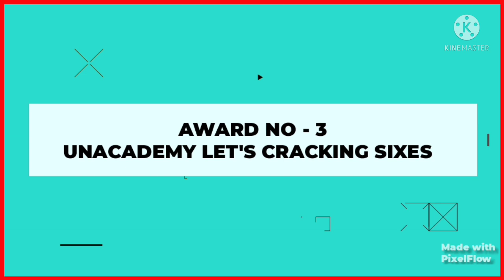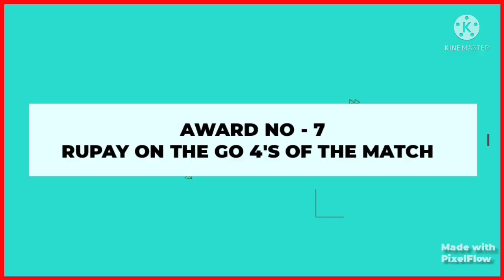IPL 2022 Awards | Kkr Vs Mi Presentation Ceremony | Kkr Vs Mi Post Match Presentation | Prize